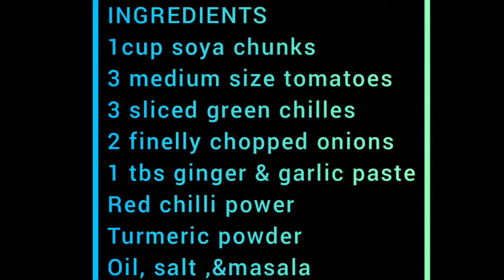EASY SOYA CHUNKS CURRY// RESTAURANT STYLE// HIGH PROTEIN VEGETARIAN RECIPE//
Hi friends in  this video i am showing high protein vegetarian recipe SOYA CHUNKS CURRY it is also rich in fiber, minerals, & vitamins. helps in lowering chloesterol & a good source of iron. good for heart diseases & diabetics too.